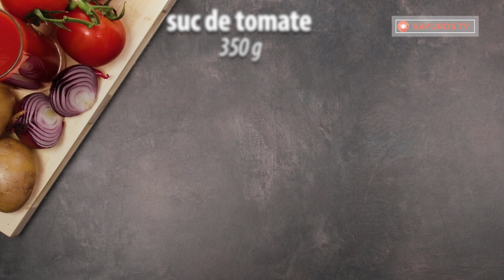Toarna lapte peste cartofi si da-i la cuptor - o sa-mi multumesti pentru truc!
Ingrediente:
cartofi  - 800 g
unt - 20 g (pentru uns tava)
usturoi - 2 căței
smântână dulce de gătit - 250 ml
nucșoară - 5 g
unt - 40 g
Dimensiunea tavei 20 X 30 cm
LA CUPTOR 180 °C/1 ORĂ